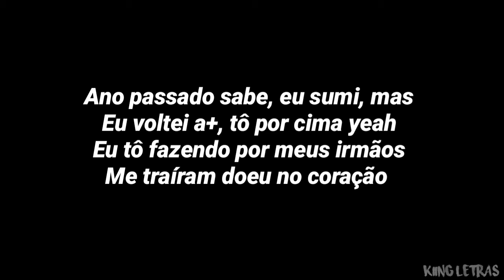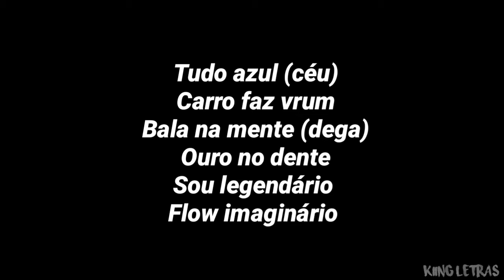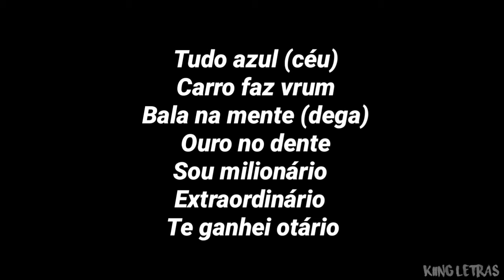Teto - M4 / Feat - Matuê (LETRA)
picpay - @kiiinggletras